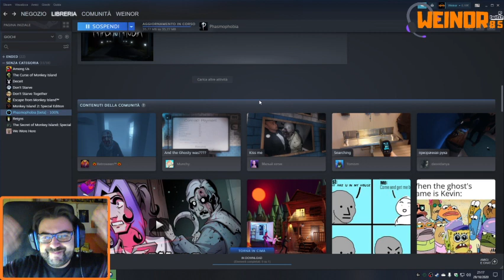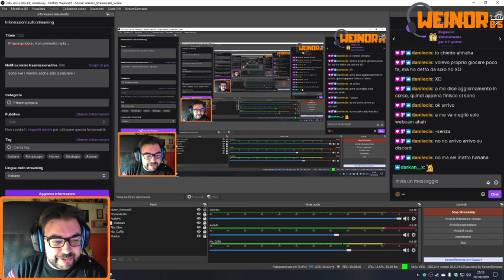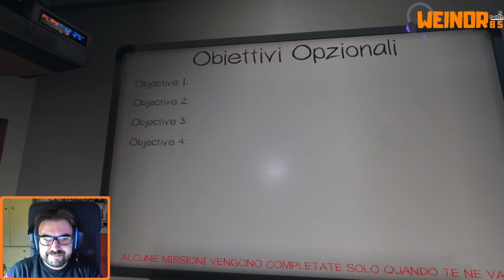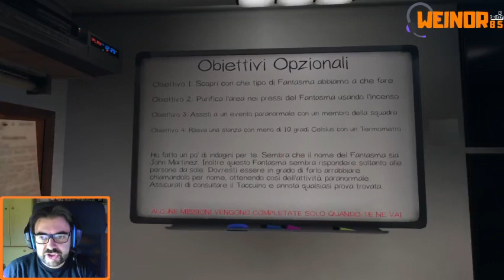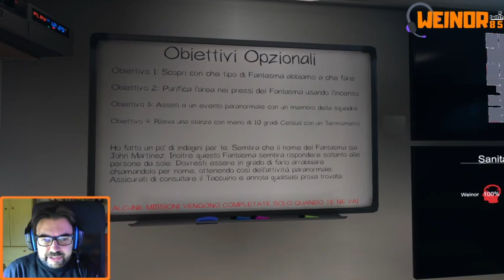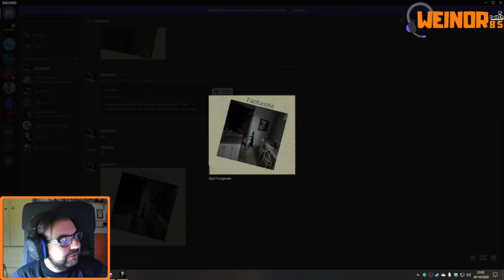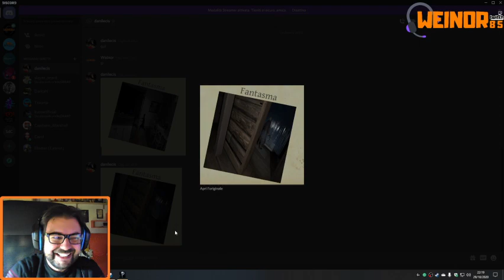Phasmophobia : Non prometto nulla ...